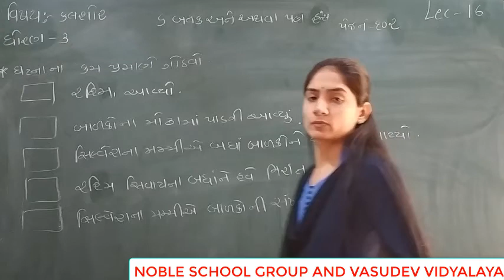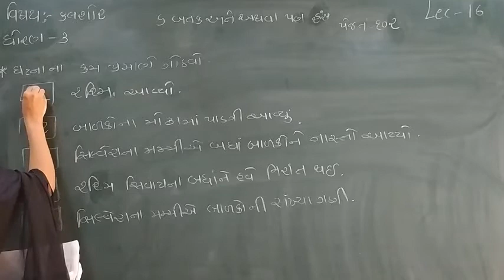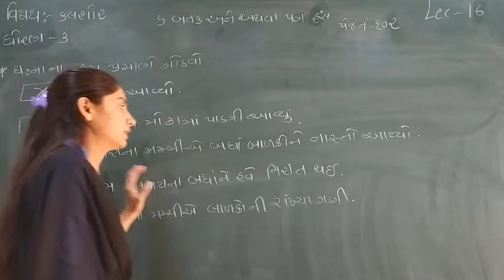Standard - 3 kalshor Semester - 2 Lecture - 16 by Sonalmadam